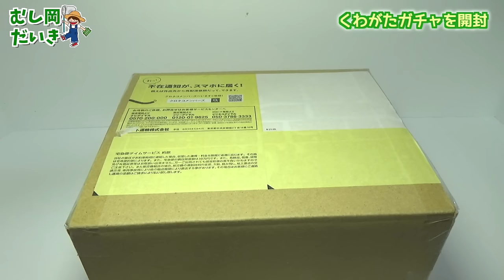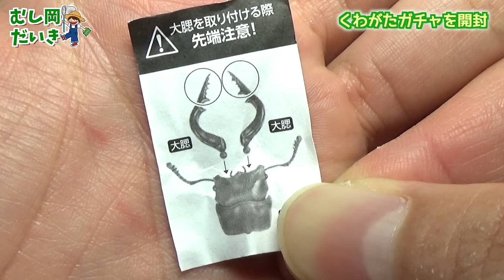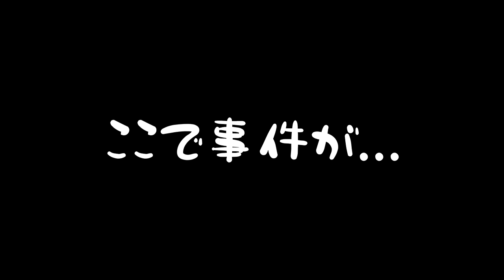クワガタガチャが最高すぎる件[BANDAI/いきもの大図鑑くわがた]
【過去のBANDAI いきもの大図鑑　昆虫シリーズ】

＊毎週水曜日20:00~「メンバー限定トーク配信🎥」
＊昆虫の採集や飼育への質問が出来る「質問箱✉️」
＊コメントで使える「オリジナルスタンプ🐝」

■むし岡が来ているTシャツはこちらから販売中！